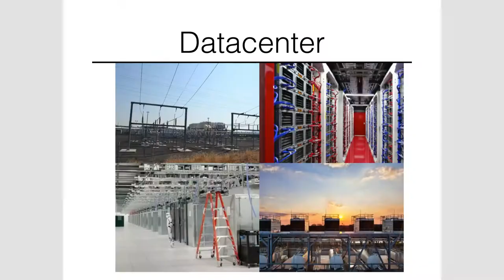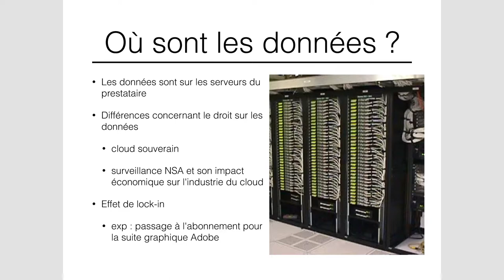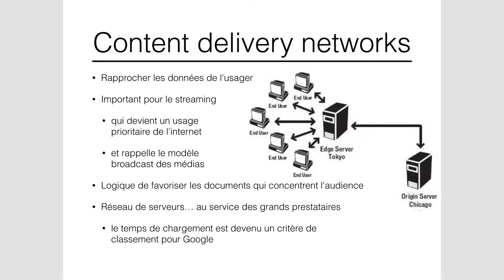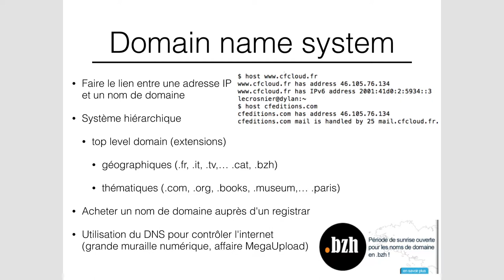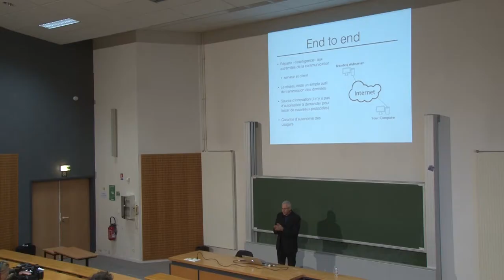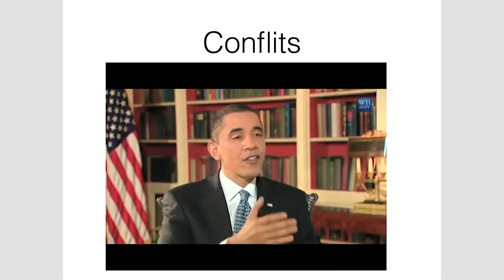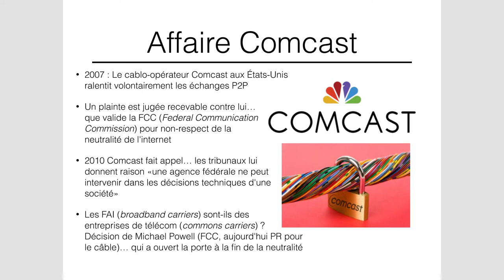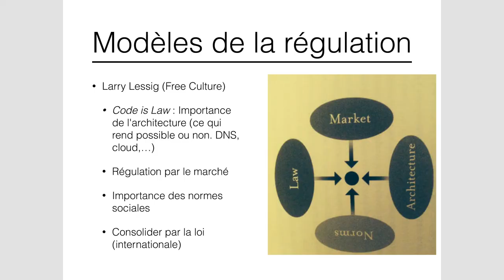04B Culture Numérique - Démocratie technique et puissances industrielles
Démocratie technique et puissances industrielles
Deuxième partie